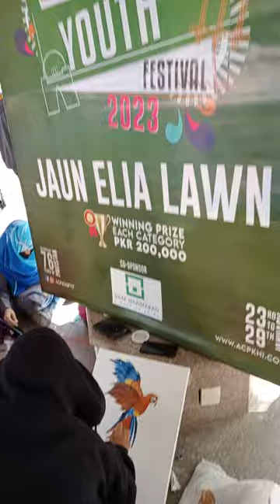art mycreation telent goodwork